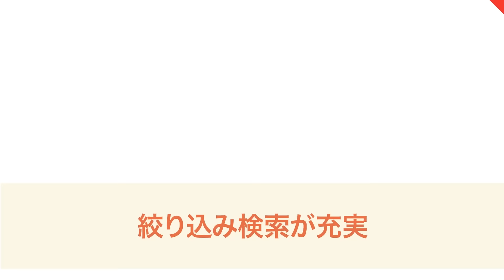ラクスルのアパレル・ユニフォーム制作サービス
「ほしい服がすべてある」

ラクスルのアパレル・ユニフォーム制作サービス5つの特長
・絞り込み検索が充実でほしいモノがすぐに探せる
・PCやスマホから簡単にロゴ・名入れができる
・購入前に仕上がりがチェックできて安心
・クレジットカードや請求書など様々な支払い方法に対応
・1枚から送料無料で最短当日出荷

様々な業種の制服・ユニフォームに対応